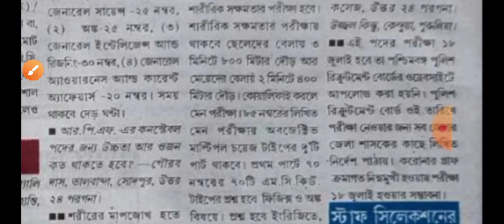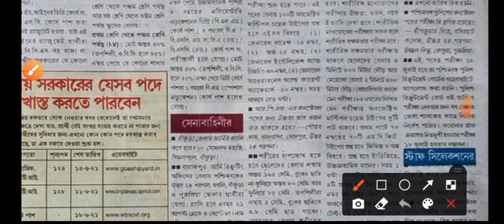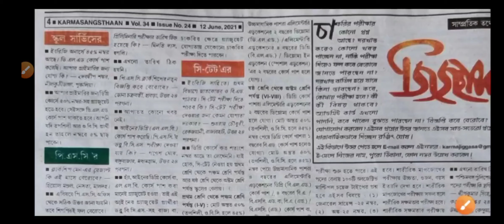WBP preliminary exam date Leaked 🔥 || WBP EXAM DATE 2021